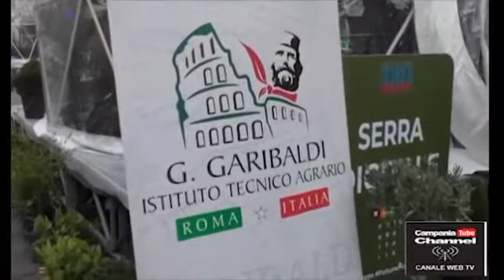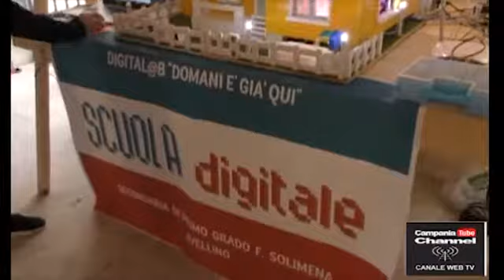SCUOLA DIGITALE AVELLINO 5 OTTOBRE SOLIMENA 2018.mp4